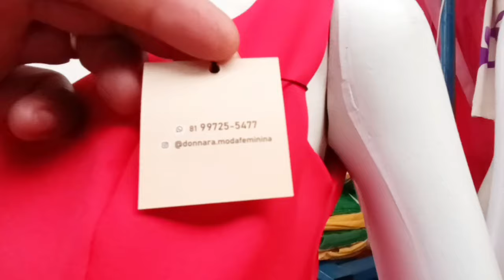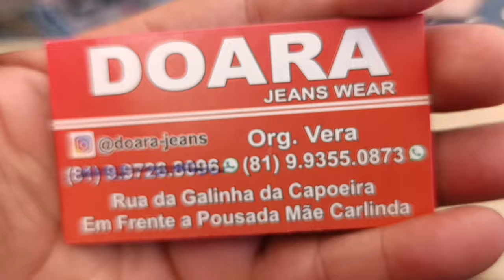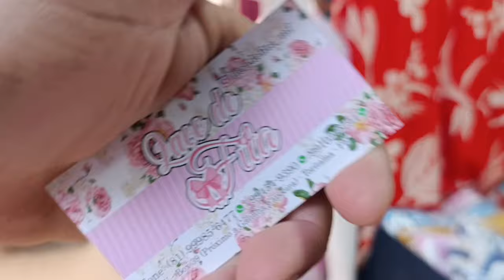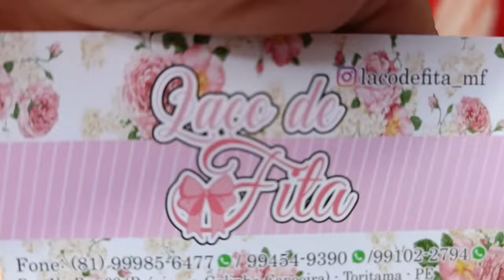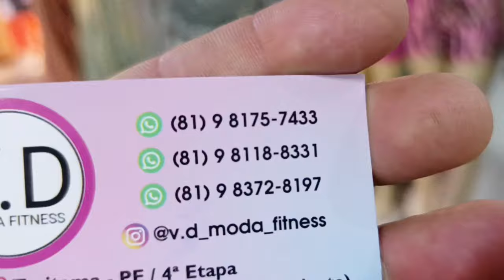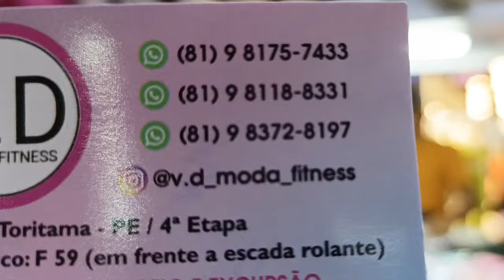Feira de Toritama as melhores indicações de fornecedores de confiança, jeans Premium para lucrar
Lindas roupas de final de ano veja aqui jeans e moda feminina